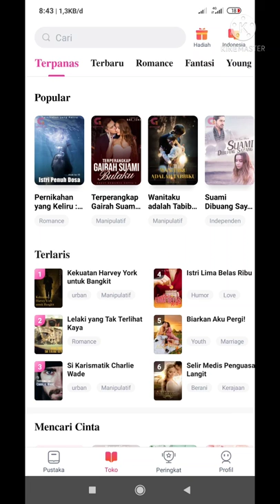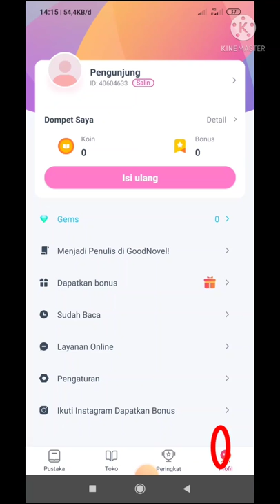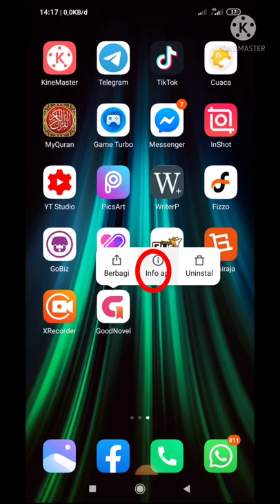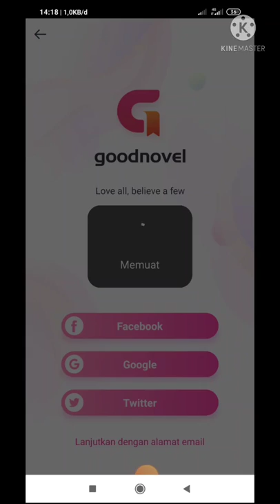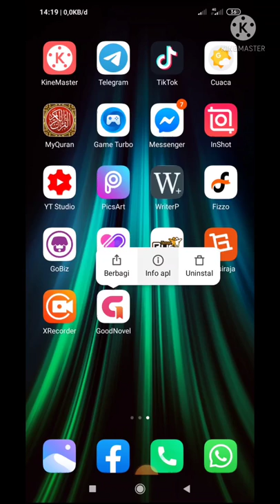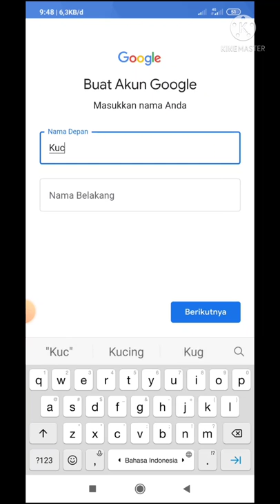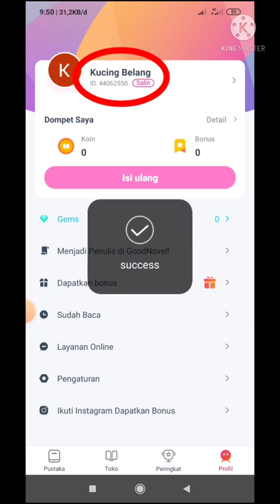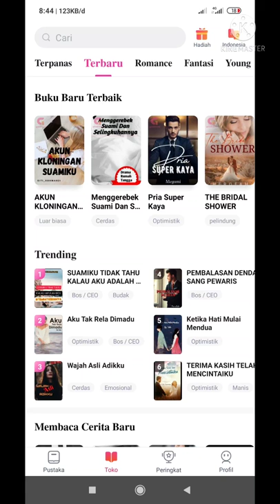Tutorial Cara Membaca Novel GRATIS Sampai Tamat di Aplikasi Goodnovel, tanpa membeli koin, part 2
Dengan menggunakan teknik seperti di video tutorial ini, terbukti bisa membaca novel gratis sampai tamat tanpa membeli koin sepeserpun.